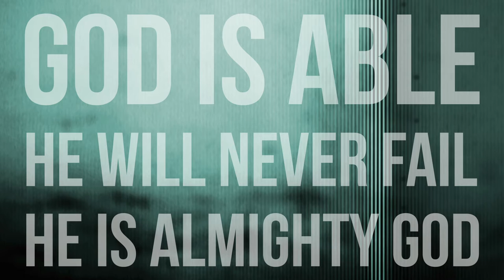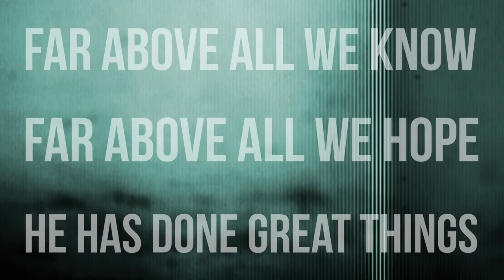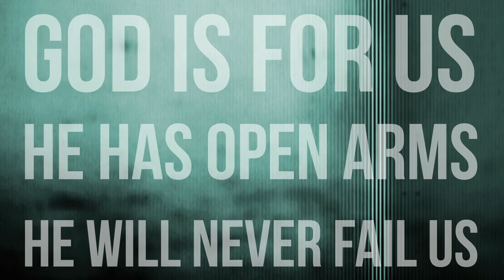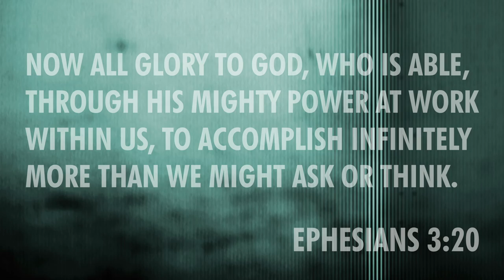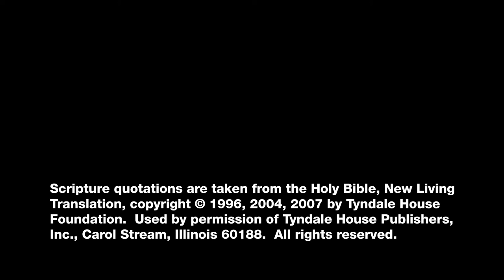Patrick Ryan Clark - God Is Able (Lyric Video)